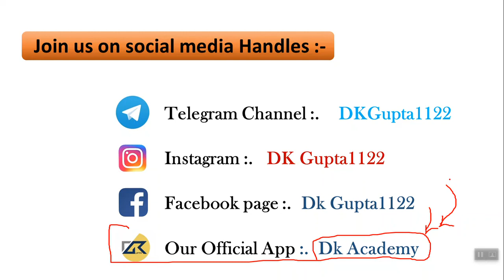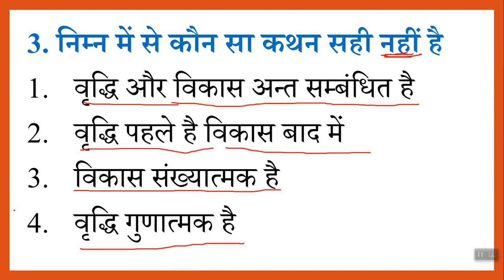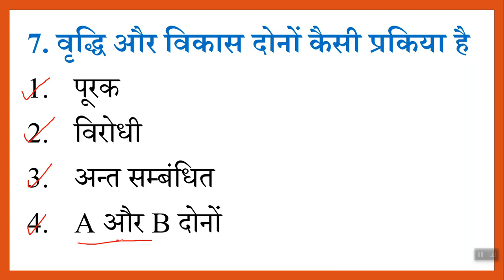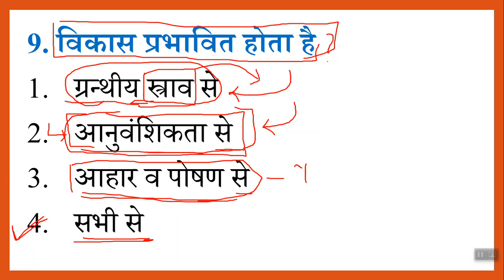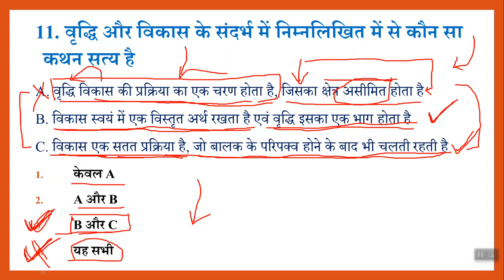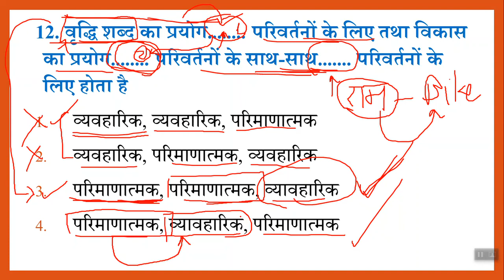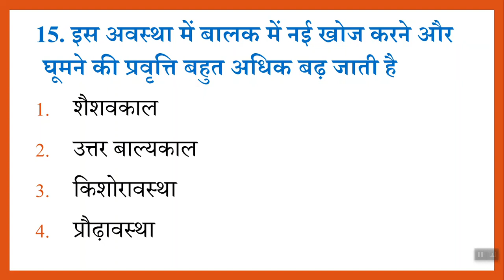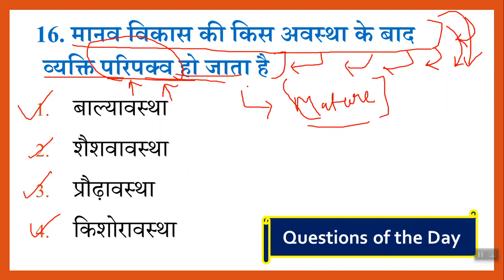CTET 2020 21 I बाल विकास एवं शिक्षाशास्त्र CDP I वृद्धि एवं विकास I CDP by Yogesh Sir